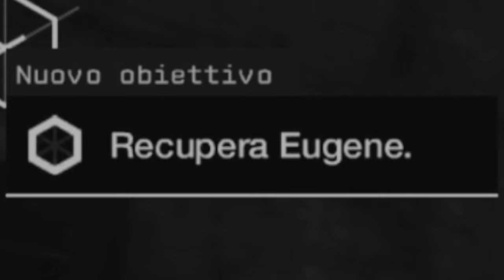🇮🇹 WATCH DOGS: BAD BLOOD PS5 4K - PARTE 07: LE ESIGENZE DI POCHI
IL MIO SETUP:
CONSOLE: SONY PS5
MICROFONO: AKG C414 XLII
CAMERA: IPHONE 12 CAMERA FRONTALE
SCHEDA AUDIO: FOCUSRITE SCARLETT 18i8 2nd GEN
SCHEDA DI ACQUISIZIONE: ELGATO GAME CAPTURE HD 60S+
PC: ACER NITRO 5
SCHEDA VIDEO: NVIDIA GEFORCE GTX
PROCESSORE: INTEL CORE i7 (10th GEN)